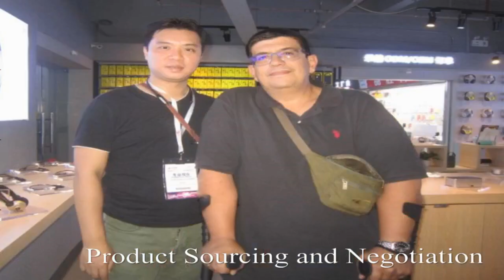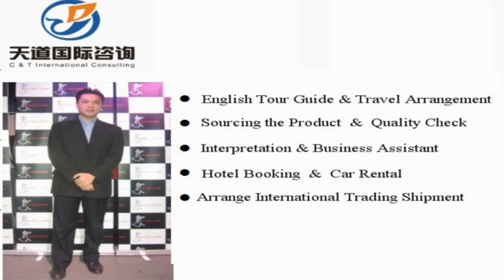Wanning Translators and Interpreters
Vchat: huangyiyun328
Skype: michael_328_2

Hi, This is Michael,  a professional interpreter/translator, sourcing agent, business assistant, personal travel tour guide in Wanning city, Hainan Province, China.

Our Detailed Services:

1. Sourcing--could guide you to the wholesale markets and factories for sourcing products with your price and high quality easily !

2. Quality control -- to stay in factory during manufacture to make sure the factories are according to the request production from your side.

3.Shipping -(Express/Air/CONTAINER) -- arrange shipment and work out customs documents and certificates such as packing list,commercial invoice,Certificate of Origin

4. Translation & Interpretation -- follow customer to any city in China ,be your own translator or interpreter. Conference Interpretation(simultaneous/consecutive interpretation),etc.

5. Business Assistant – manage day-to-day operations of business and help keep everything running smoothly.

6. Market research Service: gather information about target markets for our client for helping their business strategy.

7. Travel Arrangement and Plan:  Provide the best itinerary for our client’s trip.

8. Personal tour Guide Service: Provides assistance, information on cultural, historical and contemporary heritage to people on organized tours

9. Car rental—driver service and car pick up anywhere in every city of China.

10. Flight & Train Booking

11. Hotel Booking

12. Business Consultant:  provides professional or expert advice in the fields like Marketing, Export and Import, Human Resource, Public Relationship, Government Policy, Marketing Research, Company Set Up.

Wechat: huangyiyun328
Skype: michael_328_2